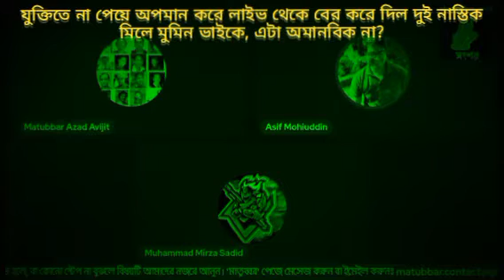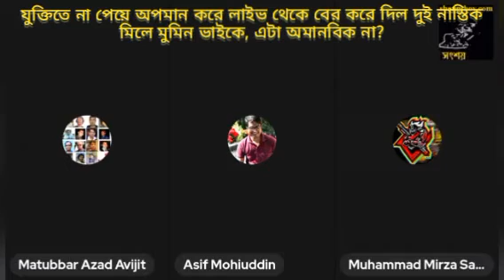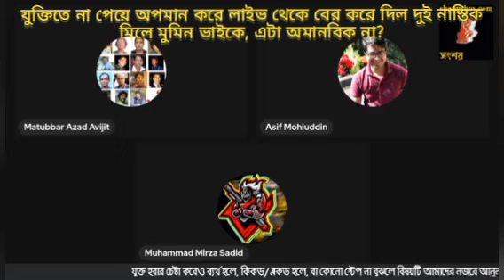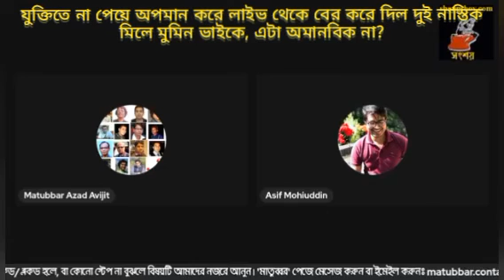যুক্তিতে না পেয়ে অপমান করে লাইভ থেকে বের করে দিল দুই নাস্তিক মিলে মুমিন ভাইকে, এটা কি অমানবিক না?